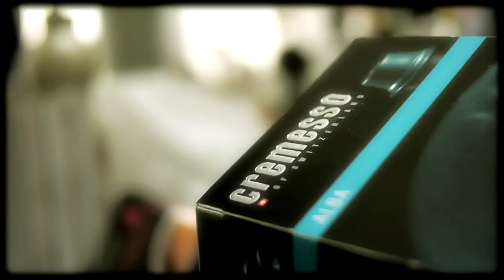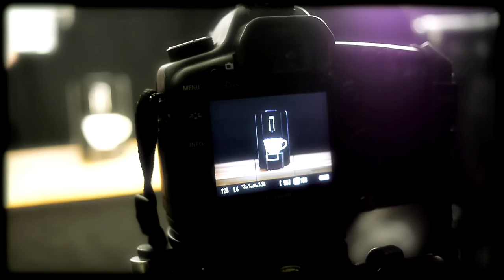MAKING OF - CREMESSO CLIP